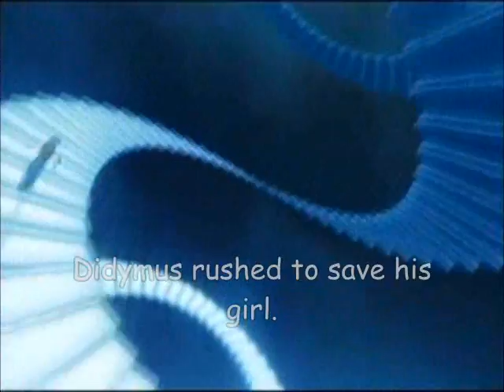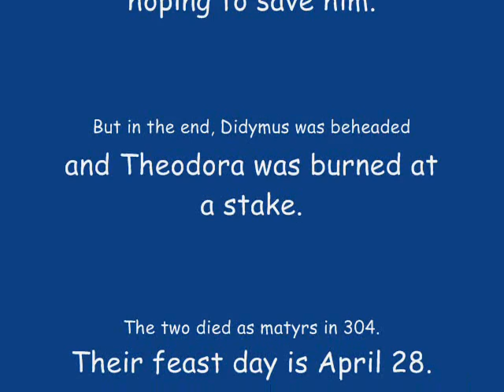Saint Theo et Didy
saint proj with 3 lazy bumz

music not mine plz gimme back mai audio